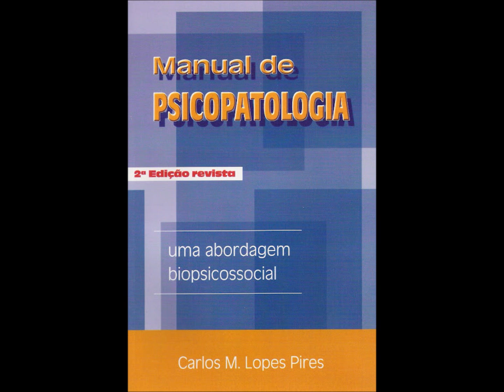Guillermo Alvarez Guedes - Cuentos 22 - Mi Amigo Psiquiatra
Cuentos 22. Guillermo Alvarez Guedes - Mi Amigo Psiquiatra y la Psicopata Antisocial.